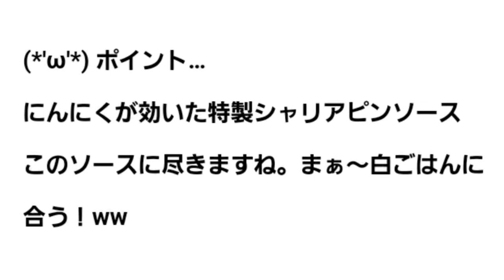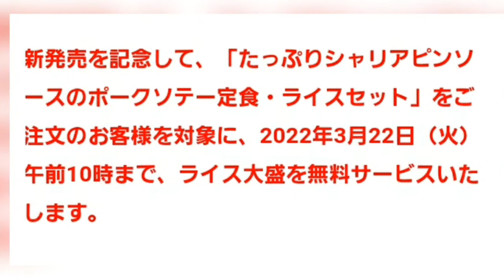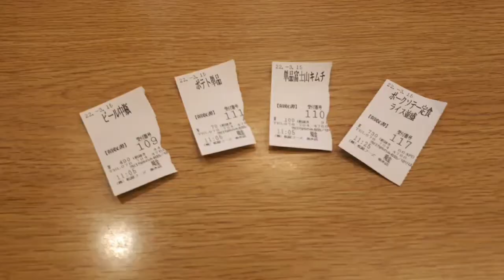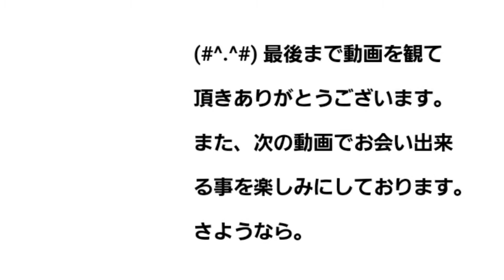【松屋】新商品「たっぷりシャリアピンソースのポークソテー定食」レビュー！（感想）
今回のは、松屋さんから本日（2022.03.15）「たっぷりシャリアピンソースのポークソテー」
が発売と言う事で、さっそく食べて来ましたので商品情報とレビューをお送りします。

(*'ω'*) ポイント…にんにくが効いた特製シャリアピンソースこのソースに尽きますね。まぁ～白ごはんに合う！ww

※動画内音楽
曲名「Happy Whistle」
クリエイター「vfine」